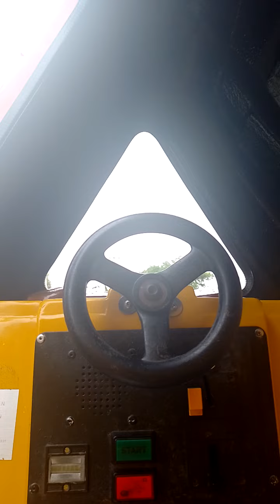Jolly Roger Snoopy's Doghouse Kiddie Ride [Not Moving]